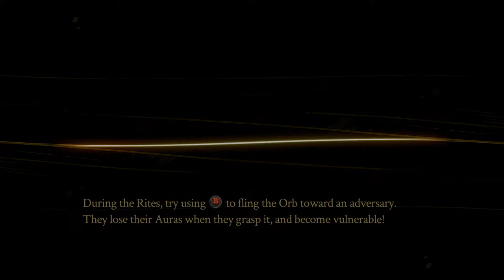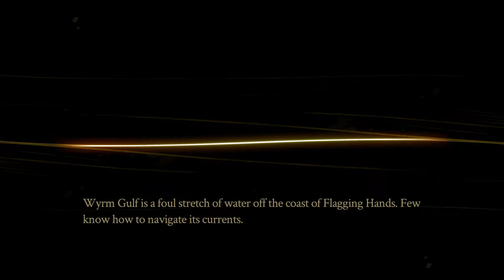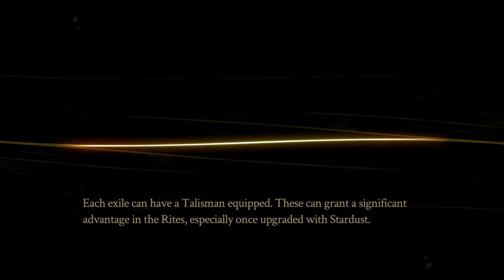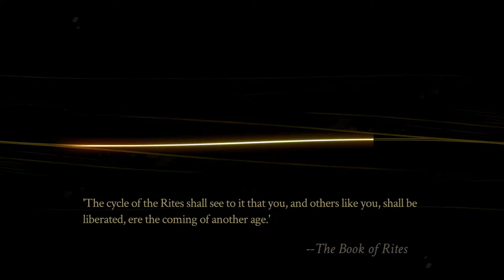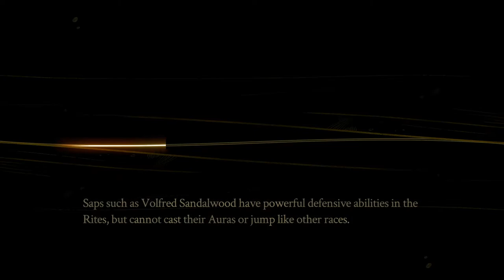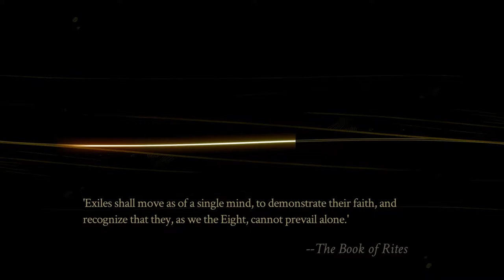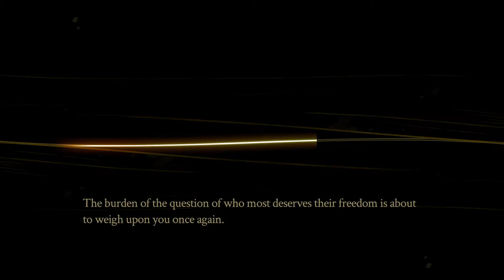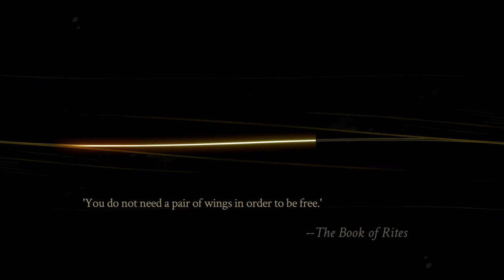Pyre [10] Dashing Dreams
Well, that's got to be the worst I've felt after winning a fight. I kind of wish I threw it to let Dalbert out.